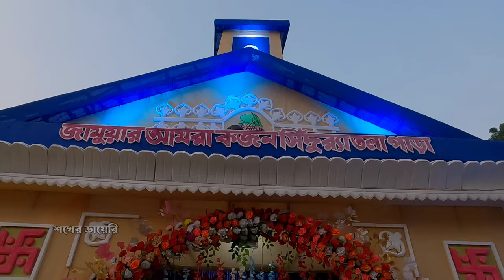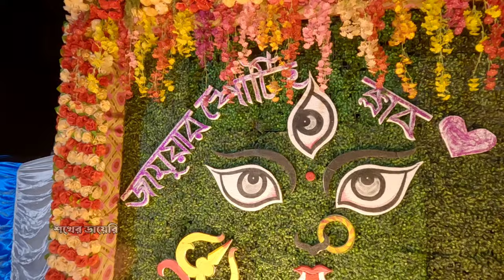জামুয়ার গ্রামের বিখ্যাত লক্ষ্মীপূজা | Lokkhi Puja 2023 | Jamuar Lokkhi Puja | Kojagori Lakshmi Puja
Hello friends

In this video, I shere Jamuar Lokkhi pujo at Jamuar , Murshidabad . Jamuar is a small village , most of the villagers are farmers . Jamuar famous for Lakshmi Puja . I coverd seven Lokkhi puja pandal at Jamuar lokkhi Puja 2023 .

Hope you all will enjoy while watching the video .

Note : Everything you see in this video is created by the owner Brati Choudhury Sanyal . Kindly , Do not copy any picture or Video without my permission .

Thankyou :)

  ❤️ Sokher Diary ❤️